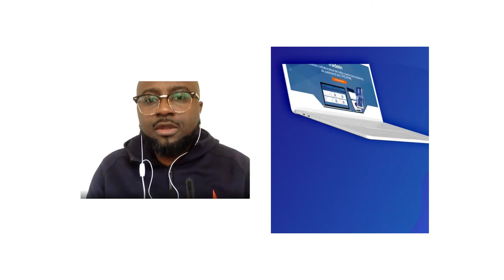Black Founders Fund: TradeIn